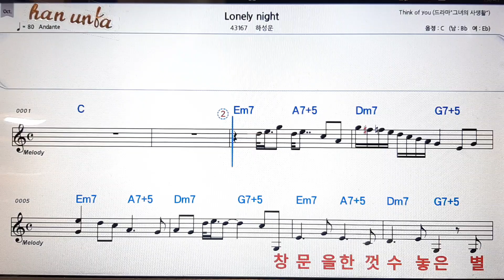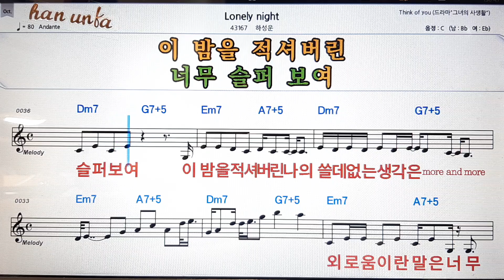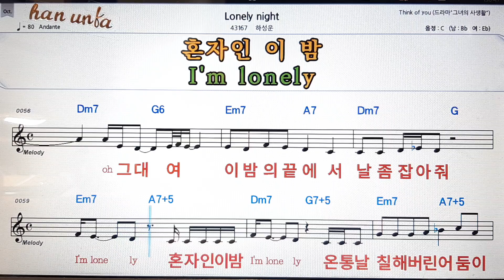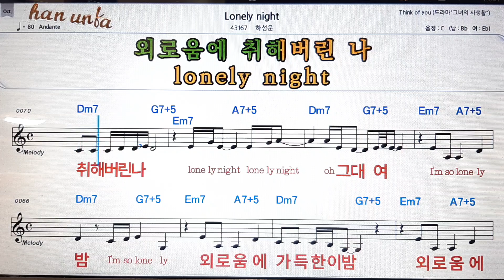Lonely nigjt/하성운💕Karaoke*Sheet Music*Chord*MR💋노래방 반주*기타 코드 악보*가라오케